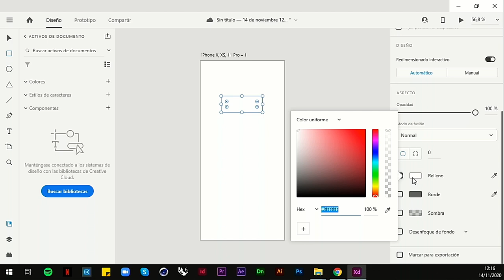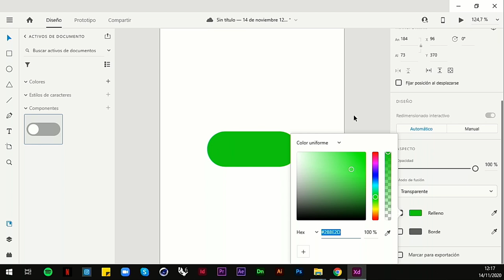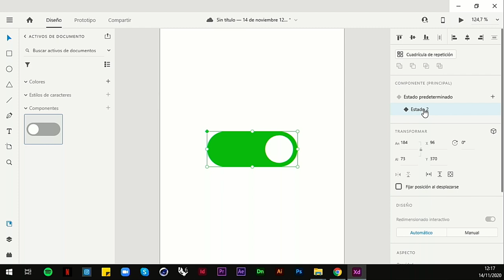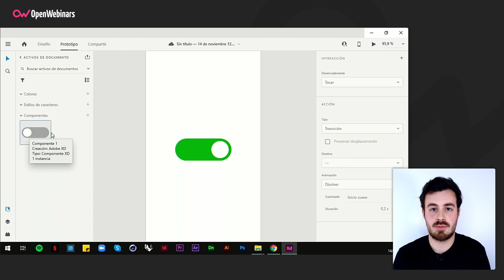Cómo crear un botón de tipo switch en Adobe XD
En esta píldora te mostramos de forma práctica cómo crear un botón de tipo switch con Adobe XD para utilizar dentro de tu aplicación.

Descubre mucho más sobre diseñar y prototipar una app con Adobe XD en OpenWebinars: